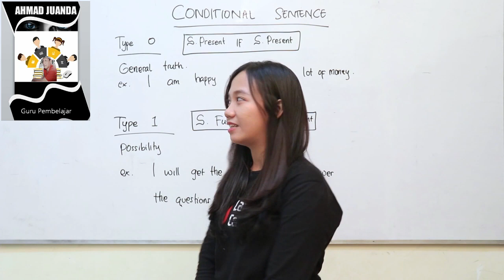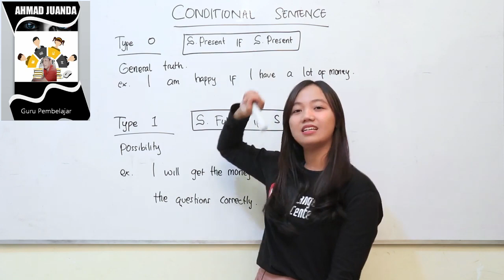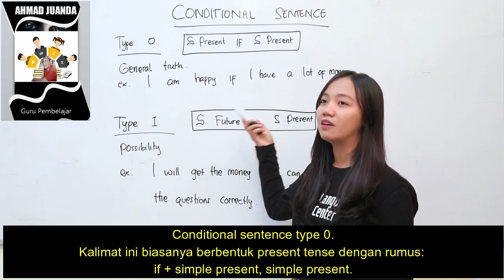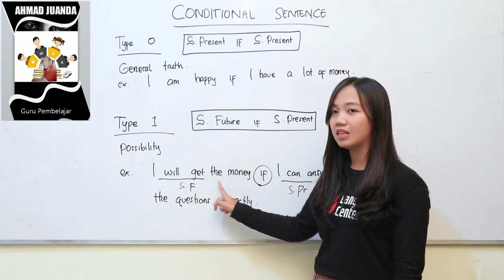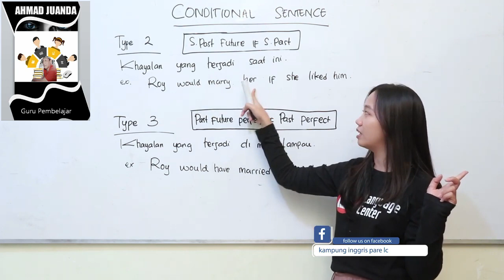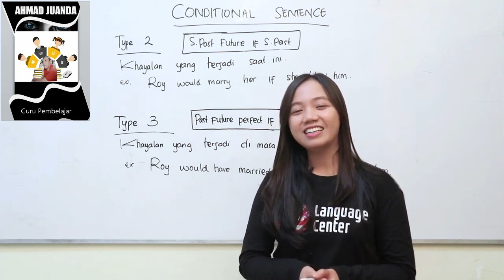Conditional Sentences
There are four types of conditional sentences.
1. Zero Conditional Sentences
2. First Conditional Sentences
3. Second Conditional Sentences
4. Third Conditional Sentences

Zero conditional sentences express general truths—situations in which one thing always causes another. When you use a zero conditional, you’re talking about a general truth rather than a specific instance of something.

"Kalimat zero conditional mengungkapkan kebenaran umum—situasi di mana satu hal selalu menyebabkan hal lain. Saat Anda menggunakan kondisi nol, Anda berbicara tentang kebenaran umum daripada contoh spesifik dari sesuatu."

Consider the following examples:
If you don’t brush your teeth, you get cavities.
When people smoke cigarettes, their health suffers.

Perhatikan contoh berikut:
Jika Anda tidak menyikat gigi, Anda mendapatkan gigi berlubang.
Ketika orang merokok, kesehatan mereka terganggu.

First conditional sentences are used to express situations in which the outcome is likely (but not guaranteed) to happen in the future.

"Kalimat kondisional pertama digunakan untuk mengungkapkan situasi di mana hasilnya mungkin (tetapi tidak dijamin) terjadi di masa depan."

Look at the examples below:
If you rest, you will feel better.
If you set your mind to a goal, you’ll eventually achieve it.

Lihatlah contoh-contoh di bawah ini:
Jika Anda beristirahat, Anda akan merasa lebih baik.
Jika Anda menetapkan pikiran Anda pada suatu tujuan, pada akhirnya Anda akan mencapainya.

Second conditional sentences are useful for expressing outcomes that are completely unrealistic or will not likely happen in the future.

"Kalimat kondisional kedua berguna untuk mengungkapkan hasil yang sama sekali tidak realistis atau tidak mungkin terjadi di masa depan."

Consider the examples below:
If I inherited a billion dollars, I would travel to the moon.
If I owned a zoo, I might let people interact with the animals more.

Perhatikan contoh di bawah ini:
Jika saya mewarisi satu miliar dolar, saya akan melakukan perjalanan ke bulan.
Jika saya memiliki kebun binatang, saya mungkin membiarkan orang lebih banyak berinteraksi dengan hewan.

Third conditional sentences are used to explain that present circumstances would be different if something different had happened in the past.

"Kalimat kondisional ketiga digunakan untuk menjelaskan bahwa keadaan sekarang akan berbeda jika sesuatu yang berbeda telah terjadi di masa lalu."

Look at the following examples:
If you had told me you needed a ride, I would have left earlier.
If I had cleaned the house, I could have gone to the movies.

Perhatikan contoh berikut:
Jika Anda memberi tahu saya bahwa Anda membutuhkan tumpangan, saya akan pergi lebih awal.
Jika saya telah membersihkan rumah, saya bisa pergi ke bioskop.